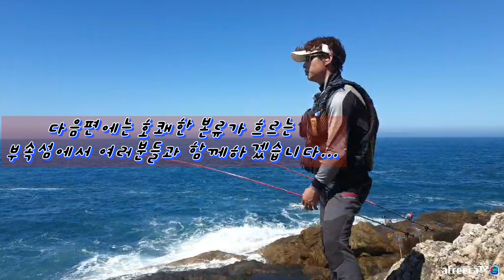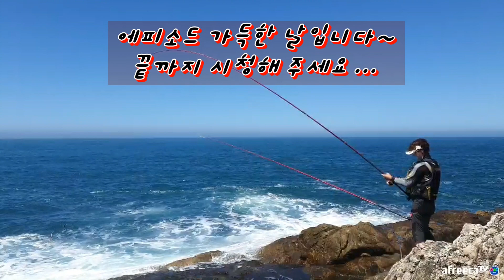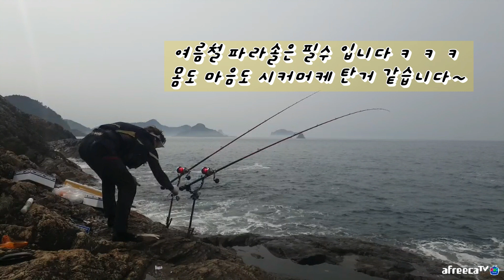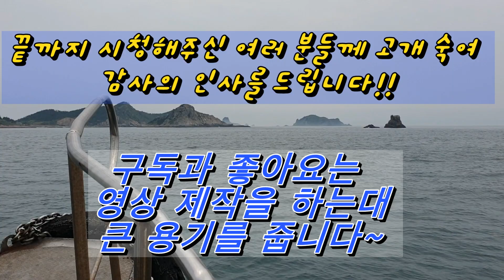(추자도)장마시즌 돌돔낚시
7월1일 추자도로 향하는대 높은 파도와 떨어진 수온으로
고전을 면치 못하는대...

YouTube Premium로 광고 없이 감상

노래

Ode To My Family

아티스트

The Cranberries

Writers

Noel Hogan, Dolores O’Riordan

UMG(Island Records 대행); PEDL, UNIAO BRASILEIRA DE EDITORAS DE MUSICA - UBEM, Warner Chappell, LatinAutor - Warner Chappell, BMI - Broadcast Music Inc., CMRRA, LatinAutor 및 음악 권리 단체 16개